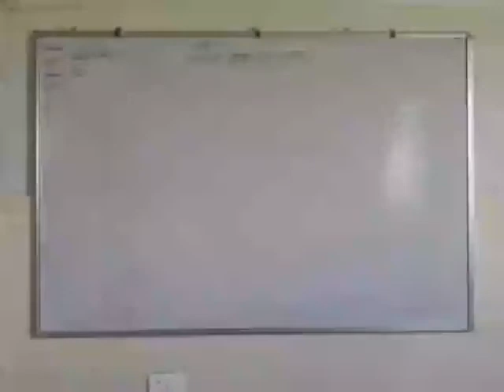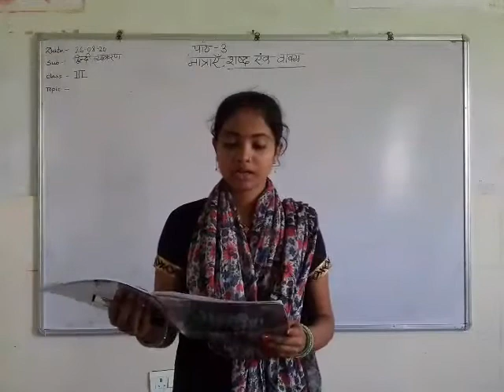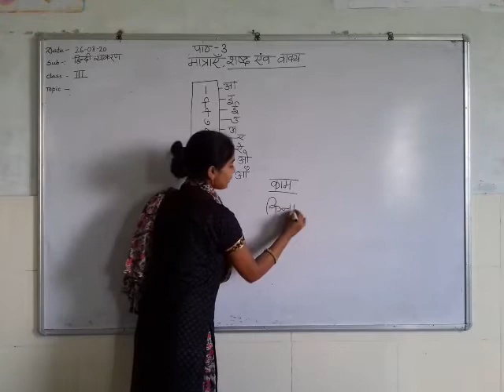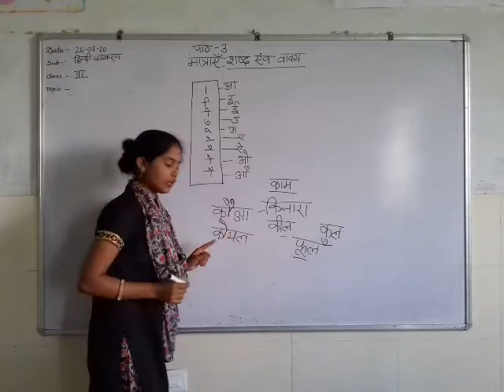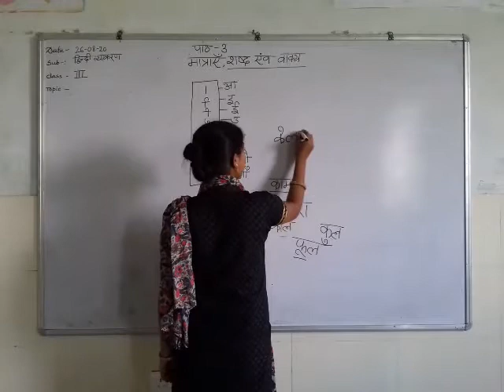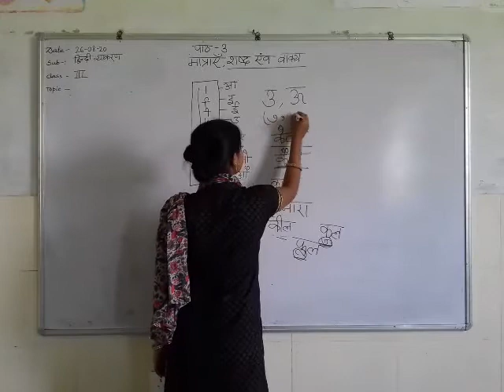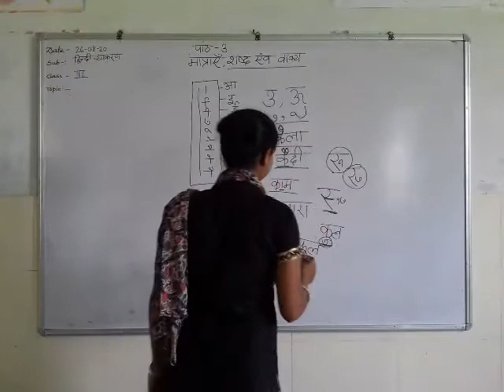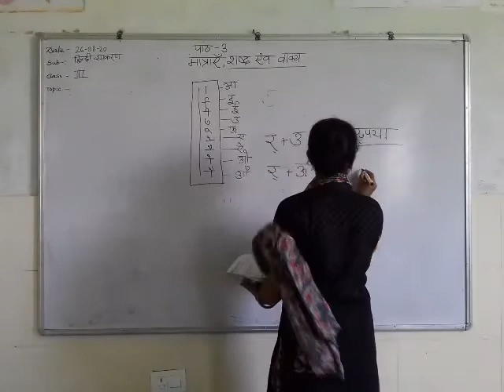1 September 2020